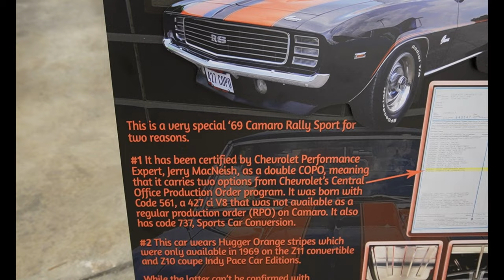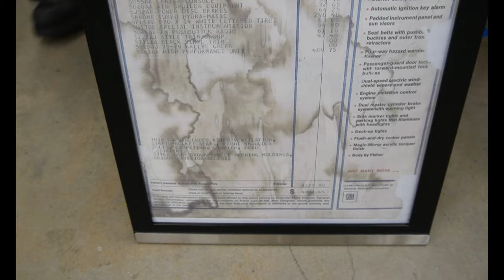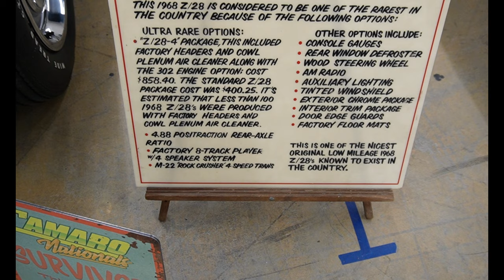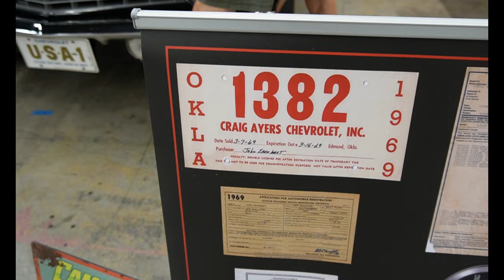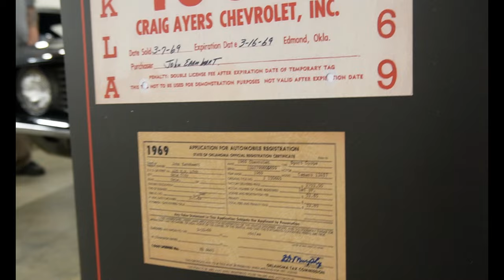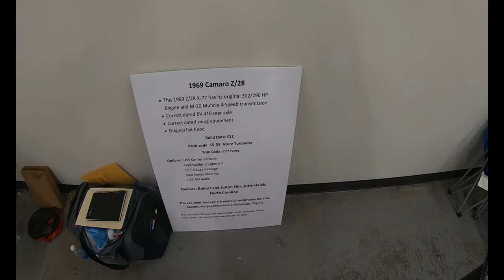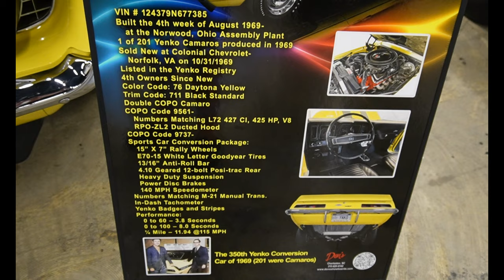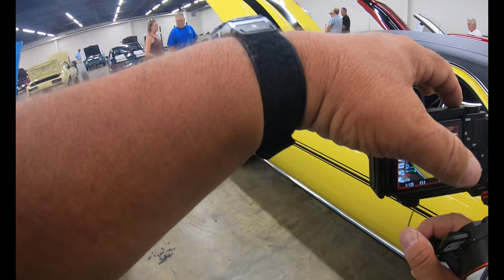Camaro Nationals 2023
The Camaro Nations 2023 held in Morgantown Pennsylvania, June 13th, 14th and 15th. 2023. There seemed to be many more cars this year then last year, many of which were the later models.

A Thank You to Jerry McNeish for taking a few minutes out of his day to talk to me a bit on camera and a bit off camera.

Also, a shout out to "Parker" from Backyard Barn Finds for taking time to have a conversation with me.

I have to admit that the concourse and survivor cars were absolutely stunning. The camera did those cars no justice.

Hope you enjoy my coverage.

Any music that may be heard in the background, was openly played in a public venue, was not added as a audio sound track and I do not own the rights to any of this music.